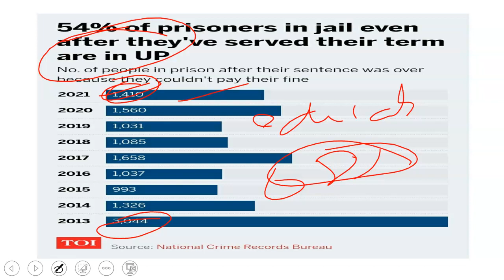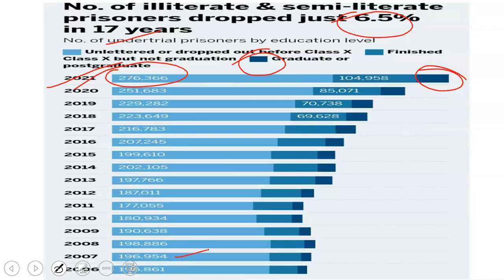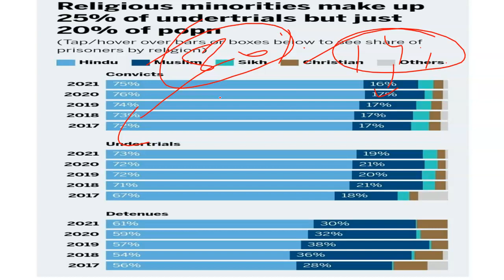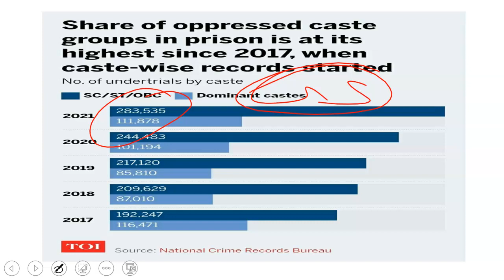How you can get out of jail : Its not crime but many factors contributes to Jail term